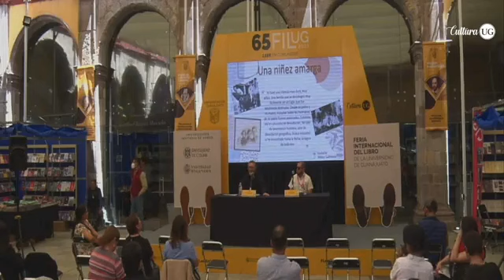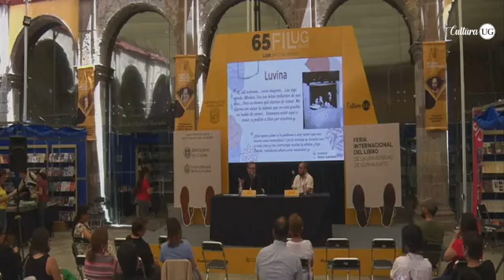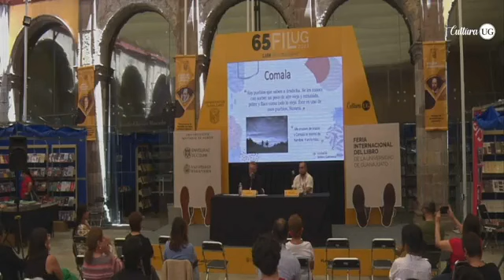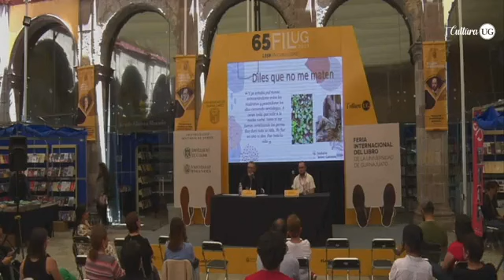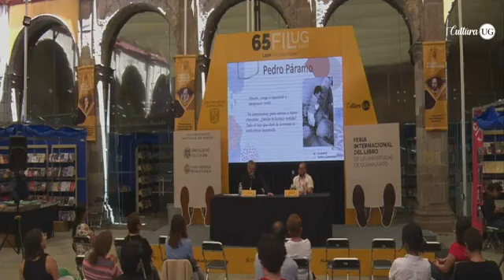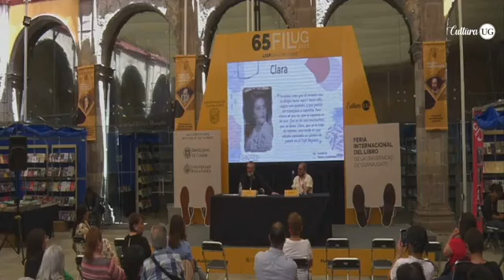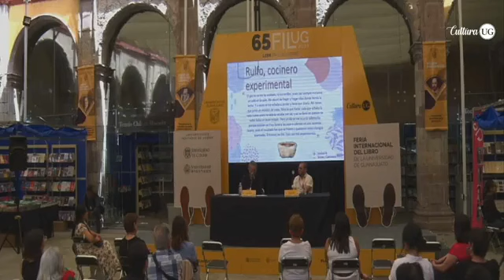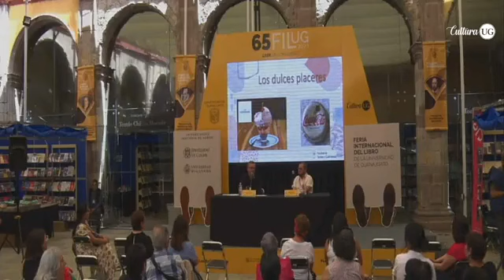"El Sabor y el saber" Conferencia: A la mesa con Juan Rulfo / Imparte Alberto Peralta de Legarreta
CONFERENCIA: A la mesa con Juan Rulfo. Aquí la gastronomía murmura entre líneas.

IMPARTE: Dr. Alberto Peralta de Legarreta

FECHA: sábado 25 de marzo 2023 / 13:00 horas

SINOPSIS: En la obra de Juan Rulfo los personajes parecen transitar por el mundo como si no se dieran cuenta o no importara. Sus palabras únicas son escasas y sedientas, como si tuvieran demasiadas preocupaciones para pensar en comer. Sin embargo, en medio de esa desolación, en ese paisaje árido e infértil, asoma la comida, y no poca. Vista de cerca esta aparece, con el hambre, como un personaje más. La gastronomía poco vista y murmurando casi sin voz nos espera entre las líneas de Juan Rulfo.

SEMBLANZA:

Dr. Alberto Peralta de Legarreta

* Doctor en Historia y Etnohistoria (Escuela Nacional de Antropología e Historia, 2011)  / Licenciado en Ciencias de la Comunicación (Instituto Tecnológico de Estudios Superiores de Monterrey, 1999) / Licenciado en Etnohistoria (Escuela Nacional de Antropología e Historia, 2005)

Alberto Peralta de Legarreta (Ciudad de México, 1970) es Investigador Nacional SNI Nivel 1 y Profesor de la Facultad de Turismo y Gastronomía en la Universidad Anáhuac México, donde lidera la Línea general de aplicación del conocimiento en Turismo Cultural y Gastronómico. Colabora como conferencista y articulista en diversas publicaciones. Es autor del Libro de cocina Ma. De la Lus Tissier 1823 (Universidad Anáhuac), La Mesa de todos. Historia de la gastronomía callejera en la Ciudad de México, Cultura Gastronómica en la Mesoamérica prehispánica (Siglo XXI Editores / Universidad Anáhuac México), El Chilangonario (2012, Otras Inquisiciones), ¿A quién no le gusta el chile? (2017, Selector) y Chile para todos (2014, Algarabía).